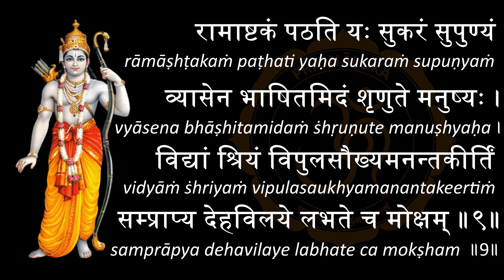Sri Rama Ashtakam - Powerful Sri Rama Stotra compsed by Sri Vyasa Maharshi - Sri Rama Navami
The study of Eternal Indian Philosophy is gb's yoga (yogadhyayanam)...
In this channel, we are going to learn about Sanathana Bharatheeya Tatvashastra (Eternal Indian Philosophy). Here we are trying to learn many things about Indian culture based on Sanskrit literature.